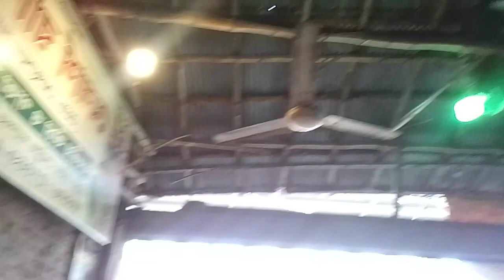মো: সালাউদ্দিন ভাই এর সবজির দোকানে আসুন...........